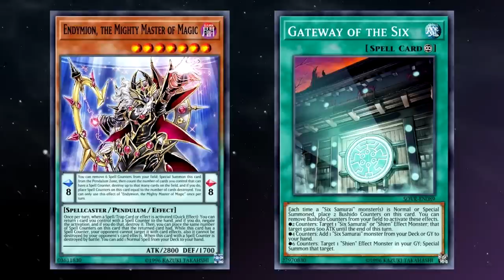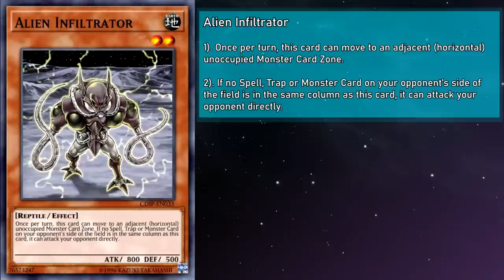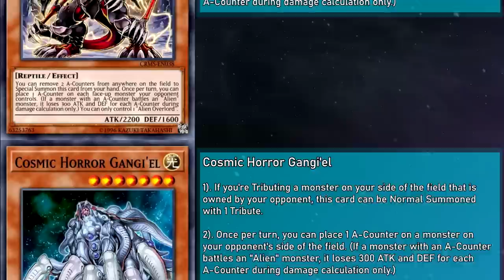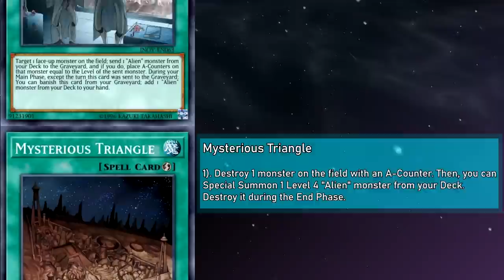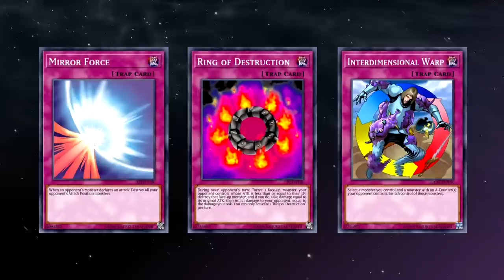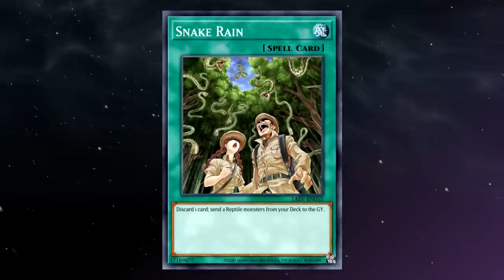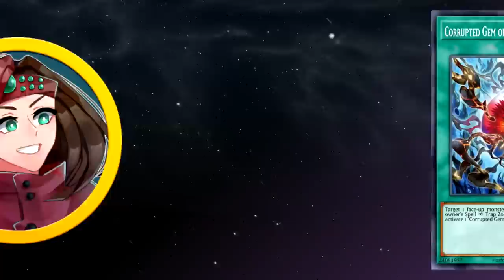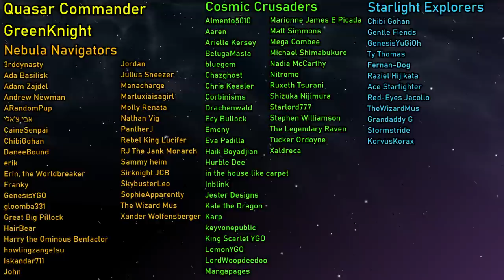So THIS Is What They Were Keeping In Area 51... [Yu-Gi-Oh! Archetypes Explained: Alien]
Alternate Title: Sadly, I Could Not Find A Crossover With Kozmo
Hello Everyone! GoldenNova here! Aliens have been a part of the game for a long, long time, and despite occupying some of its most interesting design space, it leaves a lot to be desired. Does new support help rectify that? We'll see!
🎬 Editing by Great Big Pillock
🎞 Other Videos That Can Slake Your Thirst For Content:
0:00 Intro
1:53 Alien Main Deck Monsters
18:29 Alien Extra Deck Monsters
21:54 Alien Spell/Trap Cards
35:27  Tech Picks
39:06 Outro